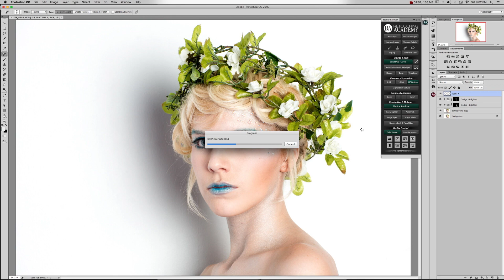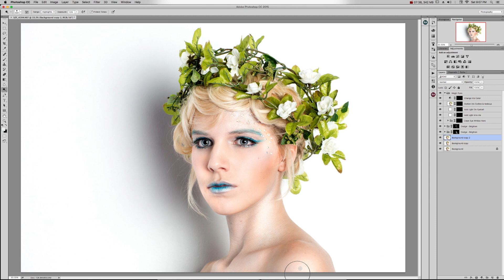Julias Beauty Retouch Pallet Preview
Artist: Edward Maya
Song: You and Me
Retouch by: Stop Focus Studios